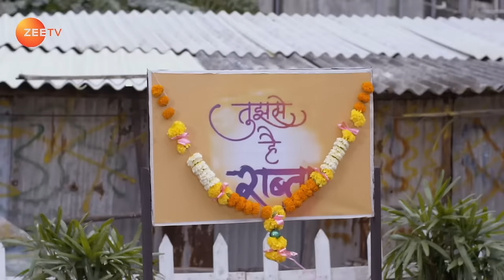Will Akshay Fall for Kalyani's Trap? - Tujhse Hai Raabta - Full ep 722 - Zee TV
Godavari takes care of Ajinkya, and he gets emotional. Kalyani and Anupriya's pretence comes to light and Kalyani reveals her plan against Akshay. Later, Kalyani sees her plan going well.